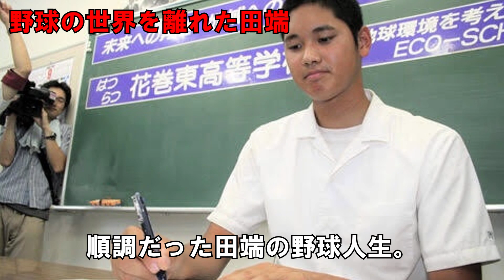大谷翔平から甲子園で唯一ホームランを打った大阪桐蔭４番の今現在がヤバすぎた…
2012年。

現阪神タイガースの藤浪晋太郎がエースに君臨し、現西武ライオンズの森友哉が女房役を務めた大阪桐蔭は、他を寄せ付けない強さで春夏連覇を果たしました。

春夏連覇を成し遂げたのは史上7校目でした。

この年、打撃の主軸、すなわち四番に座ったのが田端良基です。

田端は春夏合わせて3本のホームランを放ちました。

センバツでは、藤浪とともに注目され、今ではメジャーで二刀流として活躍する岩手の花巻東の大谷翔平からもホームランを打ちました。

大谷から甲子園でホームランを打ったのは田端ただ一人です。

順風満帆に思えた田端の野球人生ですが、大阪桐蔭を卒業したあと、波乱の日々を迎えることになります。

今回は、大阪桐蔭の四番から母校をウォッチするユーチューバーになった田端の歩みと、そんな田端が予想する今年の大阪桐蔭の展望を探っていきます。